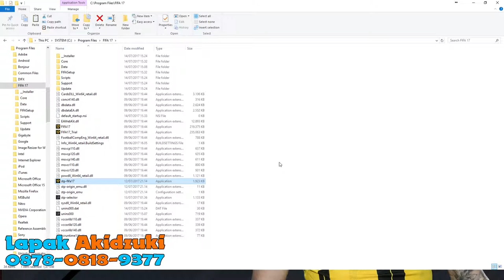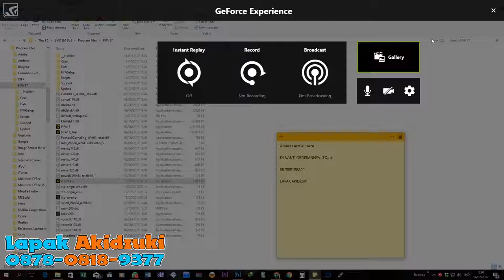FIFA 17 Gameplay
About FIFA 17

FIFA 17 is a sports video game in the FIFA series. This is the first FIFA game in the series to use the Frostbite game engine. Marco Reus is featured on the cover of the game. FIFA 17 include new features like attacking techniques, physical player overhaul, active intelligence system and set piece rewrite. It also introduced a new single-player story campaign mode called The Journey.

FIFA 17 Minimum Requirements

cpu : Intel Core i3-2100 @ 3.1GHz or AMD Phenom II X4 965 @ 3.4 GHz
ram : 8 GB
os : Windows 7/8.1/10 - 64-Bit
Video Card : NVIDIA GTX 460 or AMD Radeon R7 260
Free Disk Space: 50 GB

FIFA 17 Recommended Requirements

cpu : Intel i5-3550K @ 3.40GHz or AMD FX 8150 @ 3.6GHz
ram : 8 GB
Video Card : NVIDIA GTX 660 or AMD Radeon R9 270